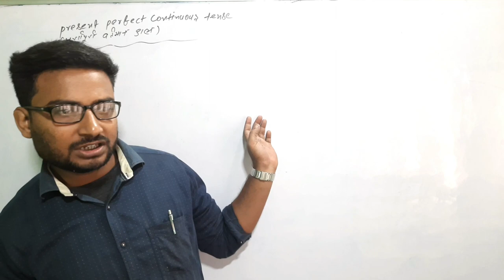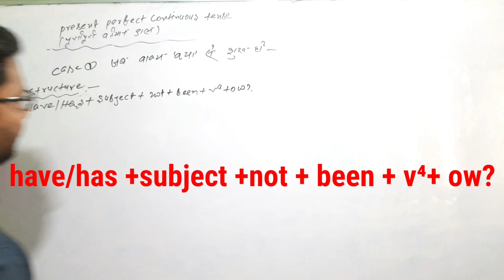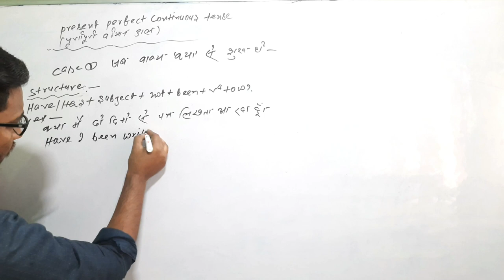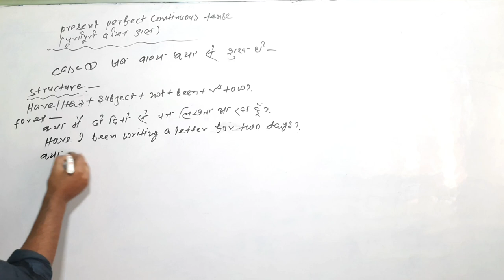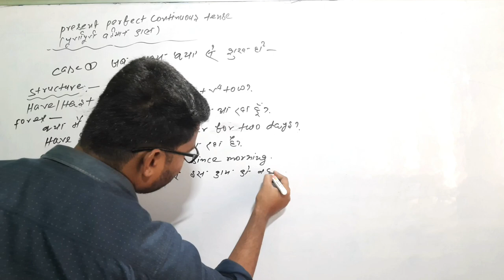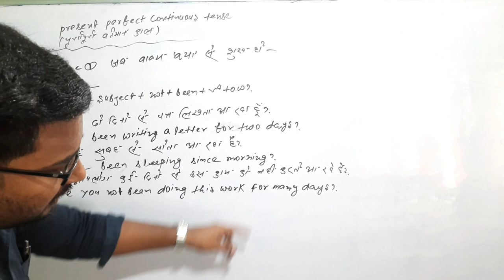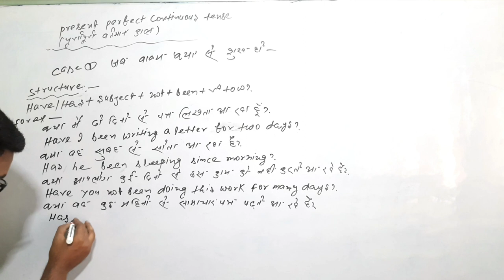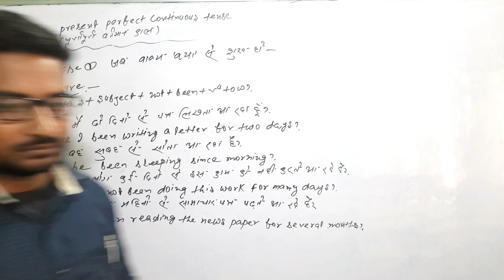present perfect continuous tense (interrogative structure) by raj sir(english specialist)lakshya